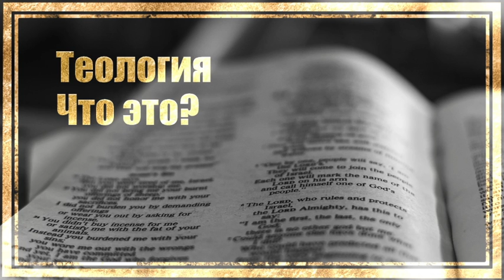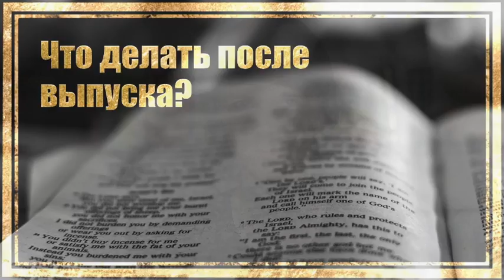Теология. Что это? видео №2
Содержание

01:01 Теология. Что это такое? Значение слова в исторической перспективе.

05:25 Теология как наука. Чем теология отличается от религиоведения?

07:40 Теология в МГЛУ (Московский Государственный Лингвистический Университет), изучение языков.

11:44 О важности изучения языков в рамках теологического образования на личном примере.

14:00 Какие предметы изучаются на теологии в МГЛУ?

20:07 Возможность стажировки в Гумбольдт университете в Берлине (на 4 месяца со стипендией в 600 евро)

24:57 Что делать тем, кто выпустился? Вопрос трудоустройства.

Преподаю языки по скайпу (английский, немецкий):
АХТУНГ!!! Если еще не регистрировались на айтоки, то сделайте это по моей партнерской ссылке так вы сможете поддержать мой канал. Спасибо!!!

Микрофон:
— RØDE Podmic